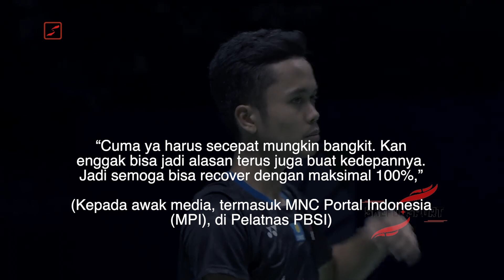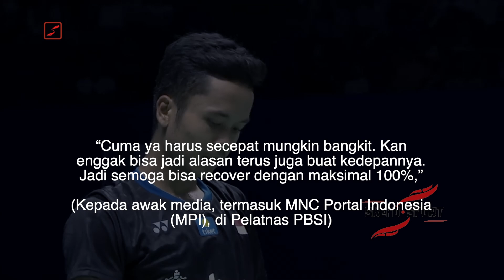Jawabannya Bikin Kejang!! Ini Alasan Ginting dan Jojo Tidak Janji Raih Emas Asian Games 2022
Skuad bulutangkis Indonesia telah mempersiapkan diri untuk mempertaruhkan perjuangan para atletnya, merebut medali di Asian Games 2022.

Di tunggal putra, sang peringkat dua dunia, Anthony Sinisuka Ginting, menjadi yang paling diunggulkan mampu mengantongi medali emas. Namun, performa Ginting sepanjang tahun ini, bisa dibilang belum konsisten.